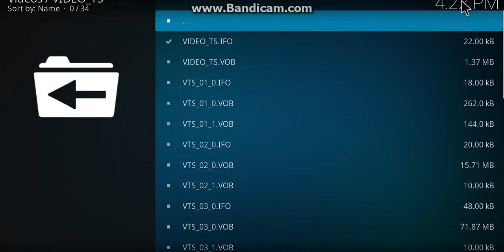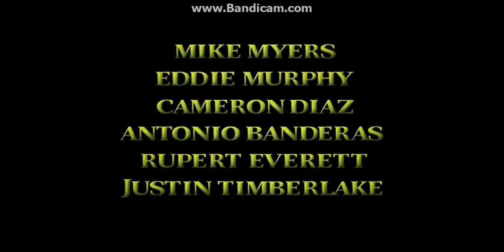Opening To Charlotte's Web 2007 DVD